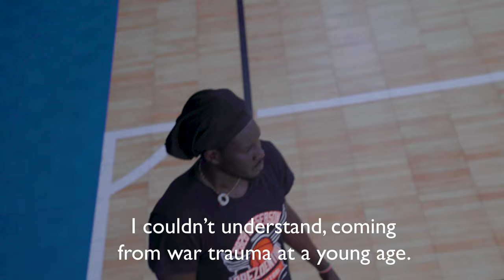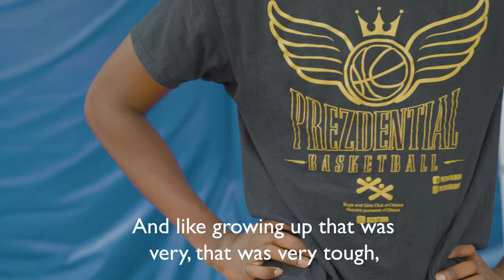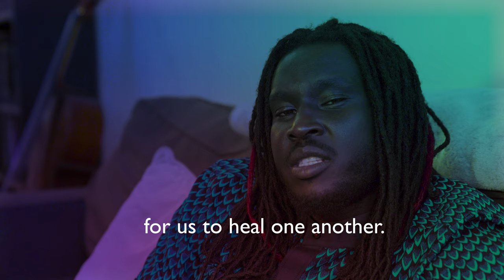It Takes a Community - Manock's Story